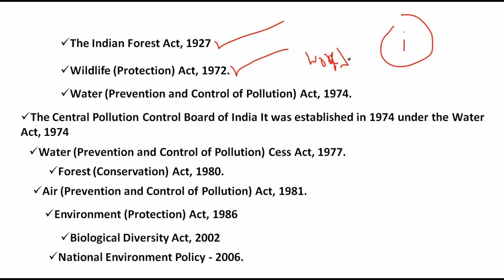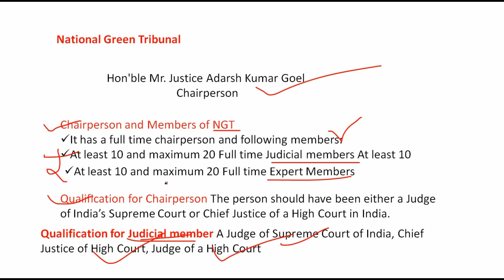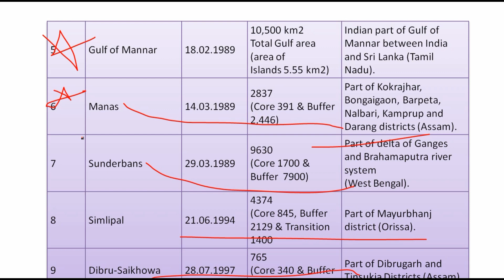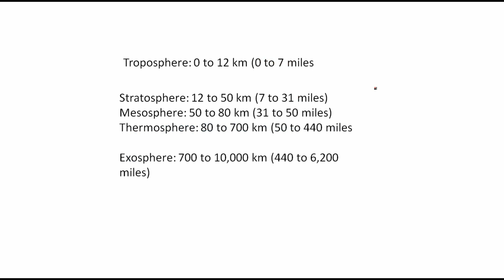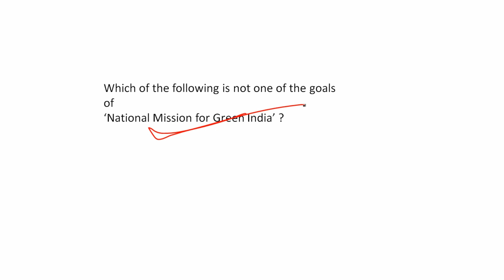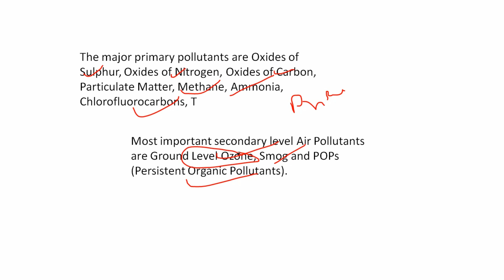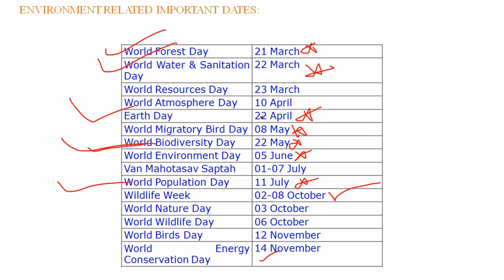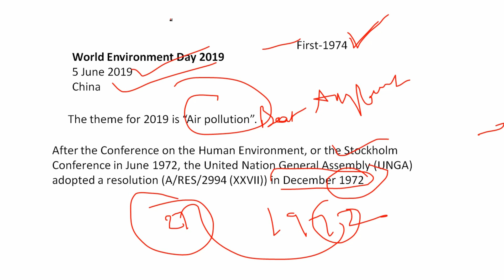AP GRAMA WARD SACHIVALAYAM SUSTAINABILITY AND ENVIRONMENT PROTECTION ONLINE CLASS IN TELUGU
*🎯మీ మిత్రులకు షేర్ చేయడం మర్చిపోకండి*

Sustainable Development & Environmental Protection lసుస్థిరాభివృద్ధి-పర్యావరణ పరిరక్షణ-గ్రామసచివాలయం

Sustainable development and Environmental protection important questions in telugu
AP Grama Sachivalayam | Sustainable Development & Environmental Protection-SDG's
Sustainable Development ||సుస్థిరాభివృద్ధి-పర్యావరణ పరిరక్షణll Group 2 ll Group 3 ll General Studies
Environmental protection in telugu || practice bits